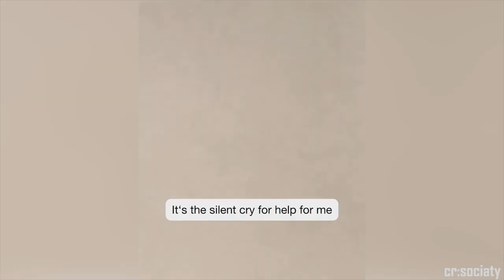貓咪半夜不見蹤影,媽查看寶寶房監視畫面,竟發現令人感動的畫面...｜寵物動物｜感動｜狗狗｜貓咪 ｜搞笑｜寶寶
有一位美國媽媽，某天晚上收到了寶寶房監視器的跳出通知，提醒她寶寶床有異常。當時她以為是她幾個月大的女兒在床上亂動，但當她打開監控器的畫面時，卻驚見寶寶床上有一團黑影，原來是家裡的小黑貓。小黑貓露娜跳上嬰兒床，親密地靠在寶寶身邊，貓咪用雙手輕輕踩踏並蹭著小寶寶，展現出撒嬌的樣子。

►All clips featured in our videos are used with permission from the original video owners. We will respectfully remove it.

主人和阿金同時生了寶寶一起坐月子，結果阿金把主人孩子當自己的孩子，一路跟著要照顧，主人無奈提醒牠快去照顧你的娃吧！

20多天沒見！邊境牧羊犬對媽狂吠　認出後狂搖尾巴跑近撒嬌❤｜寵物動物｜狗｜邊牧｜精選影片

進家第二天就懂躺肚撒嬌　奶貓呼嚕不停還會喬睡姿│寵物│貓咪｜猫｜ねこ│Pet│Cat│Kitten